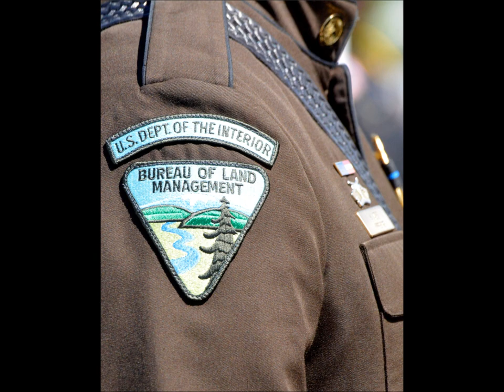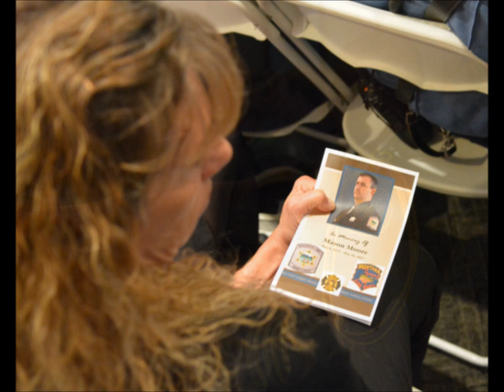Deputy Moore Tribute video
Photography by Jeff and Neal Krogstad

Broadwater County Sheriff was killed in the line of duty by two men who baited Deputy Moore into a 100MPH chase where they ambushed and killed Deputy Moore. Both men were apprehended after a gunfight near Missoula, Montana. One man died of gunshot injuries the older of the two faces murder and attempted murder charges.